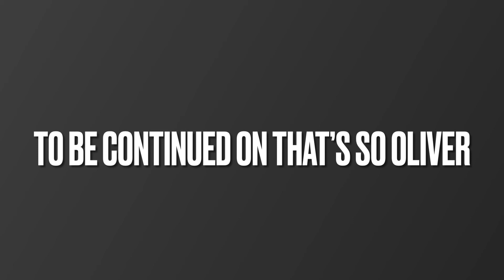Lightsaber duel (this is awesome)